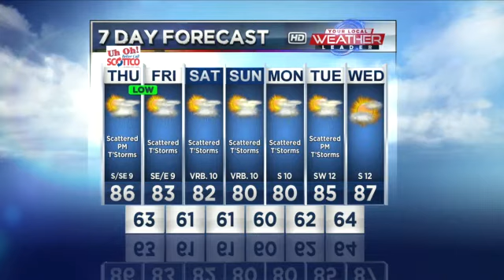August 9, Ag Forecast